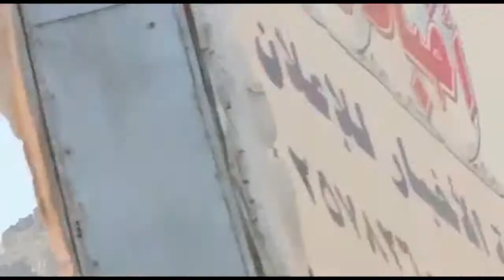Cycling to elsokhna